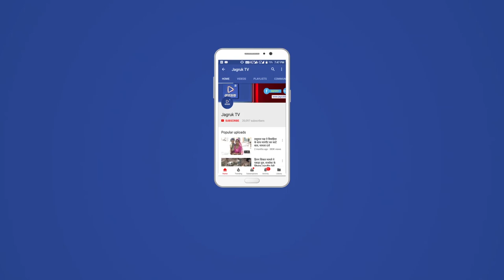JAGRUK TV : जयपुर : कांग्रेस मीडिया पेनल लिस्ट पर चर्चा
जयपुर। प्रदेश कांग्रेस कार्यालय मैं आज मीडिया पैनल लिस्ट को लेकर अहम बैठक हुई पार्टी के राष्ट्रीय प्रवक्ता पवन खेड़ा समेत शहर कांग्रेस अध्यक्ष प्रताप सिंह खाचरियावास प्रवक्ता अर्चना शर्मा विचार व्यास गोविंद डोटासरा और रोहन गुप्ता शामिल रहे आगामी विधानसभा चुनाव को देखते हुए बीजेपी की तर्ज पर प्रदेश कांग्रेस ने भी अपनी मीडिया कमेटी को मजबूत करने की कवायद शुरू कर दी है राष्ट्रीय प्रवक्ता ने पीसी के जरिए मीडिया पैनल लिस्ट को चुनाव को लेकर  मीडिया मैनेजमेंट के टिप्स दिए।